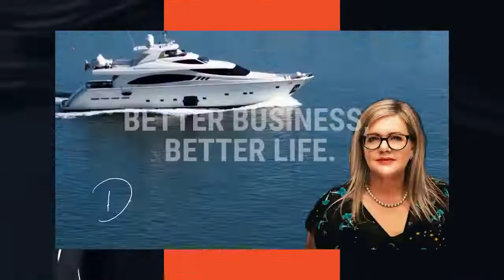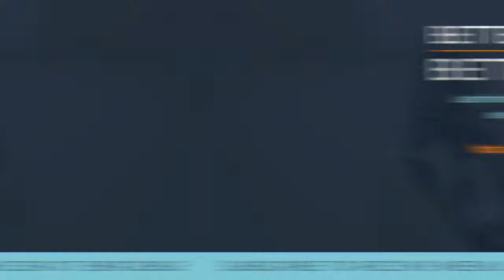Failure isnt a person with CocoVinny Zaldivar & Debra Chantry-Taylor Professional EOS Implementer NZ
In this podcast episode of Better Business, Better Life, CocoVinny shares his ups and downs through the pandemic and how he's never had an exit strategy.

You will know CocoVinny from Shark Tank and The Profit - his passion for his company Coco Taps is contagious!

CocoVinny Zaldivar has been an entrepreneur since 16 years old. Through his experiences, he narrowed down his three non-negotiables.

Whatever he did next needed to be good for people, good for the planet, and it had to be fun. With Coco Taps he found his life-long passion, building something of value that continues to create value.

Despite the uncertainty and losing several million dollars revenue in the lockdown, CocoVinny used this time to focus on what was really important for the future of his business and stepped on the gas. He went full steam ahead on the development of a new machine, reached out to potential investors and got creative with marketing strategies.

He shares that EOS helped Coco Taps respond to COVID with agility.

"It's probably one of the best things that happened to us during COVID. We did everything remote, but it was still helpful to go through these processes and still learn how to pivot and learn how to adapt."

Fortunately, he was able to keep all his staff. The lockdown helped his team focus and re-focus. With all their future planning, they were able to bring ideas forward and use this difficult time as an opportunity to innovate. He also shares that the way Coco Taps is run is so tied to their core values that they don't have to fire people, they just self-select out if they're not in alignment.

Listen to the full episode to find out how CocoVinny approaches business, life and the beautiful future of Coco Taps!

CocoVinny's Top 3 Tips

1. Failure isn't a person. It's a moment that you can change.

Don't take anything too seriously. I say every setback is a setup for a comeback. Even failure is not a person, it's just a moment. And you can change that moment, just keep going. Don't stop, don't give up. You just have to keep things in perspective. Life is short, none of us are getting out of here alive. So that's it, you just gotta laugh, have fun and do whatever you can to keep going on. That's what I try to do.

2. Audiobooks

I have a hard time reading. True story, if I read a physical book for more than 15-20 minutes I kind of zone out, I almost fall asleep. So I try to listen to audio books. One of my staples is Napoleon Hill's Think and Grow Rich. I got through the whole Shoe Dog book recently, which is the Phil Knight Nike story.

3. Weekly Level 10 meetings

My favourite EOS tool that we do weekly is our Level 10s. We sometimes miss it but it is really good to keep everything on track or to realise that you're off track.

Debra Chantry-Taylor

Professional EOS Implementer NZ